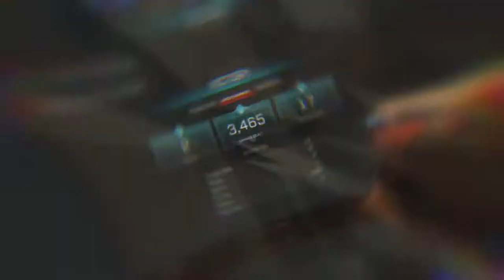Rogue Company: New 3rd Person CSGO Like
Coolermaster XB EVO
ASRock Z370 Killer SLI
Intel I3 8700K
Arctic Freezer 33
16GB Corsair Dominator Platinum @ 3200MHz
Biostar M.2 SATA
Corsair CX750M